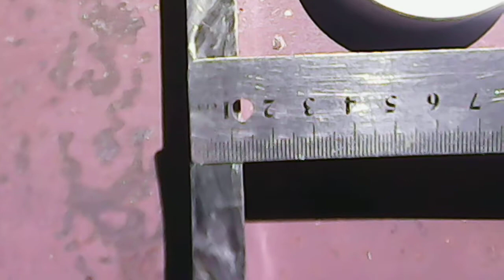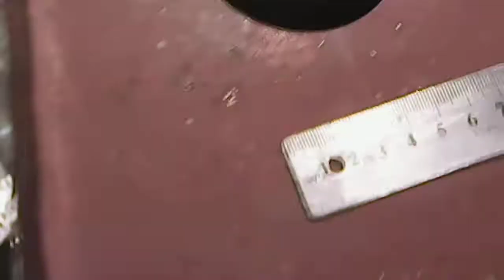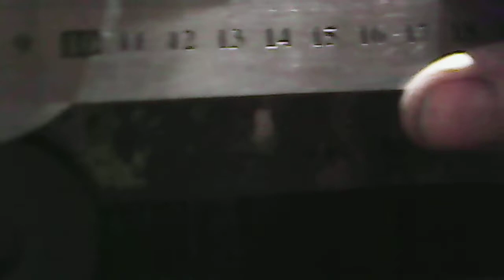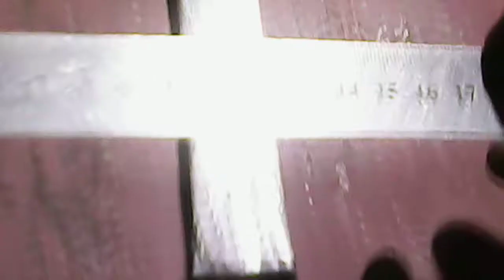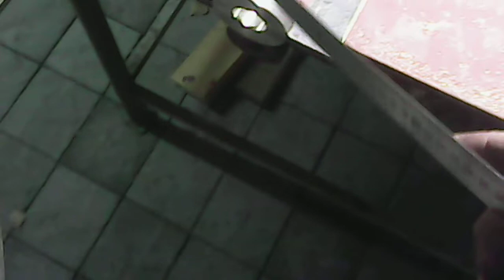Детали Съемника ШРУСА.